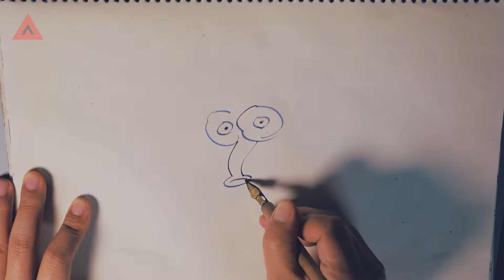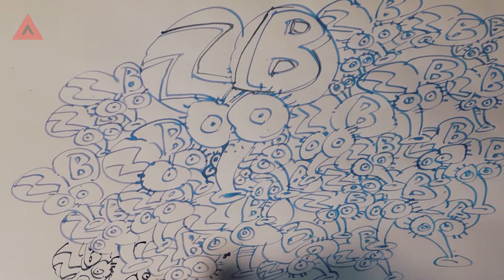Doodle art Ink Drawing by zabo subtitles/낙서아트 잉크드로잉 자보 자막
😄 hi guys! 안녕하세요 '상상화'에 ' 자보 '입니다. 즐겁게 봐주세요 ~ Enjoy!!
►안녕하세요  '상상화'에 '자보'입니다
'해로'라는 친구와 함께하는 채널이라 혼자 불쑥 나오기가 좀 이르지만 제가 만들어나갈 영상에 대한 이야기를 간략하게 말씀드리고 동시에 인사도 남기려고 합니다

유튜브채널을 만들고 한참을 고민했습니다  언떤 내용과 의미를 전달할지? 이런저런 고민을 하다가 기호와 문자로서의 그림을 생각했고

마치 원시인들이 벽화를 그리듯 주변의 것들이나 상상의 이야기들을 그려보면 어떨까? 라는 생각으로 촬영을 시작했습니다.

저는 회사에서 컨셉 디자이너로 근무하고 있는데요 ~ 아무래도 업무이다 보니 원하는걸 모두 담아낼수 없었습니다

그리고 최종소비자에게 맞닿아 있지 않은점도 아쉬웠고요

취미가 직업이된 케이스라 만족도는 높은 편이지만~ 어린 시절 '그림 그리기'란 유희로서 차지한 시간들이 그이상으로 많았습니다.

수업시간 공책에 몰래 낙서하던 때나 미술시간에 종종 있었던 '상상화'그리기를 기억하며 컨텐츠를 만들어나갈 생각입니다.

저의 즐거움과 재미를 다시 찾는것도 중요한 일이지만...^^; 역시 시청하시는 여러분들도 저의 생각과 표현을 즐겨주셨으면 좋겠습니다  잘부탁 드립니다!

이 채널에는 본업 관련된 노하우를 담아내기도 하겠지만, 기본적으는 재미있는 주제, 즐거운 이야기들이 주류가 될것 같습니다.

그림으로 상상하고 표현하는 즐거움이 테마가 될것 같습니다. 그림 그리기는 굉장히 손쉽게 접근할수있고 누구나 즐길수있는 취미 활동이라 생각 합니다

힘 쫙~빼고 그리는 장면들을 보여드리게 될텐데요.  펜과 종이로 충분한 상상화 또는 재미있는 그림들~! 즐겨주시고 함께 해주시면 좋겠습니다

 *영상평이나 아이디어, 또는 제게 하고 싶은 이야기 그리고 기타등등 ㅎㅎ 남겨주시면 감사하겠습니다

   그럼 다음 영상에서 재미있는 주제로 다시 찾아 뵙겠습니다. 즐거운 상상 하시고요  좋은 하루 되세요.

✨ MY TOOLS:
►My Markers: alpha  brush marker
►My Inking Pen: wooden pen holder
►My Paper:  canson 300g/m2 (montval)
►My Sketchbook: gloria drawing g8-180
►My Sketch Pencils: Tombow pencil  MONO 100/4B
►My Paint: Shinhan/Watercolor
►My Paintbrushes: babara
►My Blue Masking Tape: shurtape

🎥 FILMING GEAR:
►My Sub Camera: Samsung Galaxy S8
►My Main Camera: PANASONIC LUMIX DMC-G85
►My Main Lens: SIGMA C 30mm F1.4
►My Big TriPod: QZSD Q999H
►Editing program: Adobe Premiere Pro